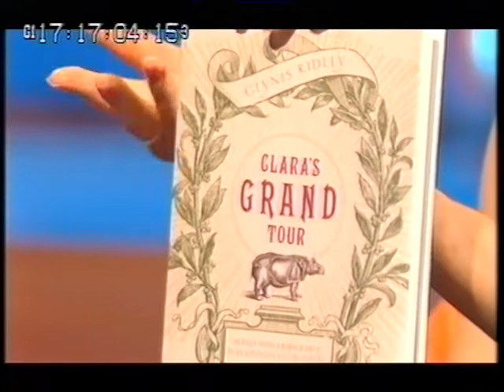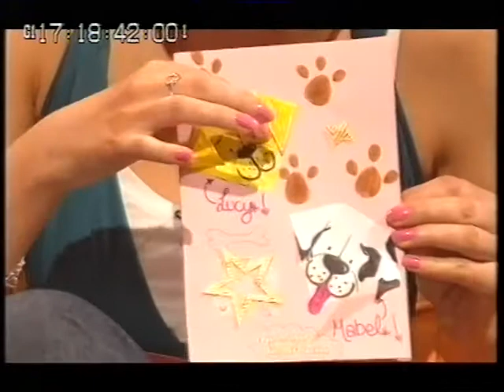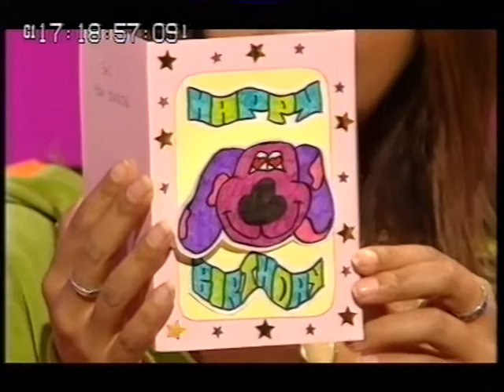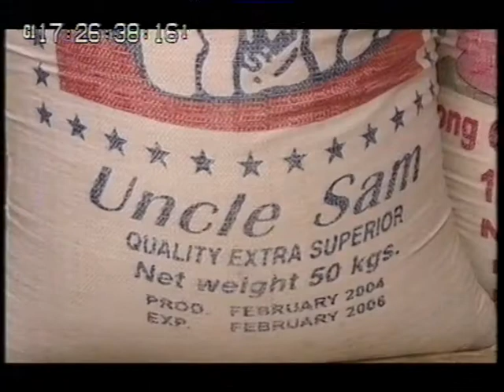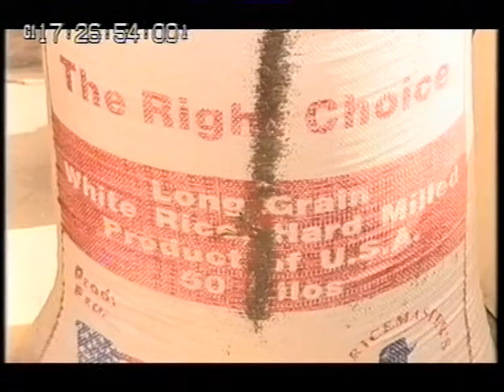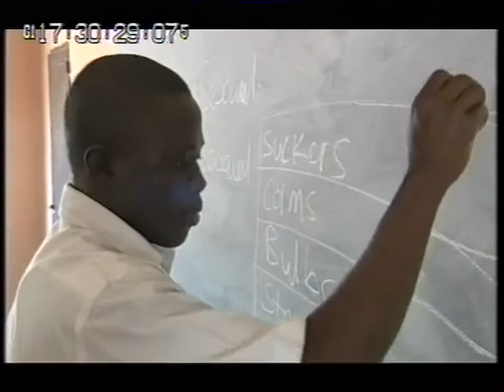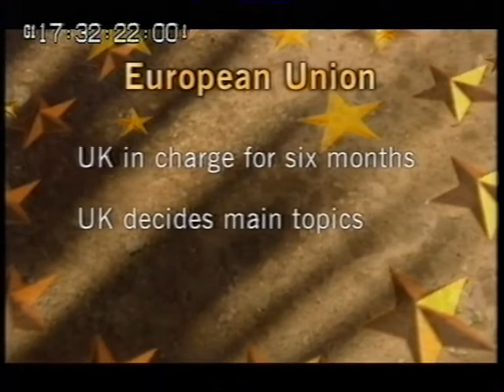NEWSROUND EXTRA HOPE FOR AFRICA. EXTRA STARTS AT 08:00 in to the VT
The Newsround team takes a closer look at a particular issue.
EXTRA STARTS AT 08:00 in to the VT

Ellie Crisell